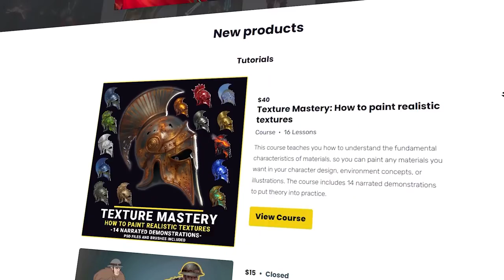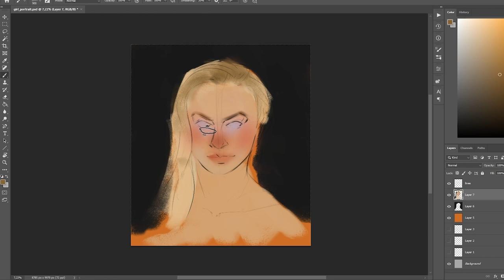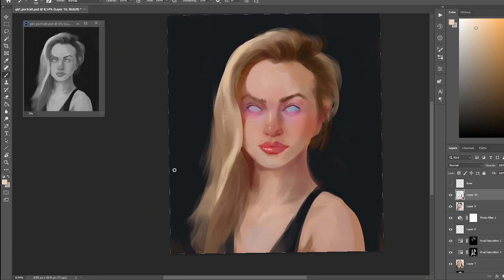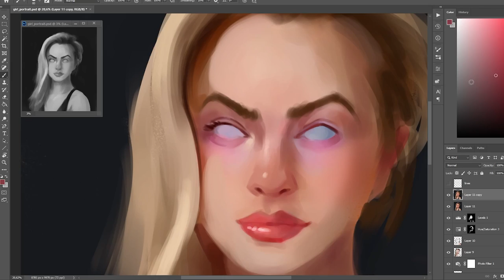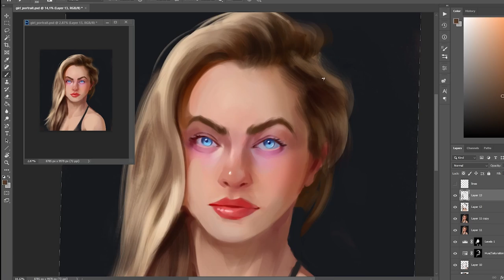WORST Junior Concept Artist Mistakes To Avoid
Starting your first concept art job can be an exhilarating yet daunting experience. You might be brimming with talent and ideas but feeling lost, scared, and unsure of how to navigate this new professional landscape. In this video, I'll share with you the most common mistakes that young, and sometimes too confident, concept artists make on their first job, and how you can avoid them. From letting your ego get in the way and resisting feedback to being impatient and not leveraging the experience of your colleagues – I've made these mistakes, and I'm here to help you avoid them. We'll also delve into some practical tips and strategies to excel in your role, such as doing thorough research, asking the right questions, managing your time wisely, and more. Whether you're starting your first job or looking to refine your professional approach, this video will guide you on your journey to becoming a more effective and mindful concept artist.